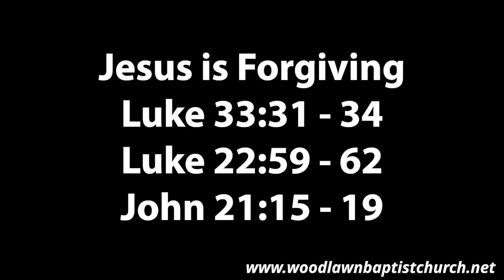May 14, 2023 Jesus is Forgiving Luke 22:31-34; Luke 22:59-62; John 21:15-19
Today we are going to look at one of the most famous stories of Peter - his denial of Jesus Christ. This story is famous because of Peter's brashness as well as his brokenness. But what we rarely look at is the warning that Jesus gave and Peter's restoration. Pay attention to the warning of Jesus, the result of Peter's brashness, and the restoration.

I want you to remember that this is our story. We are warned by Jesus and the Holy Spirit continually. Sometimes we heed these warnings, and sometimes we do not. But no matter what our choices are, Jesus is always there to forgive us and welcome us back into the family. The only question is whether we will receive it.